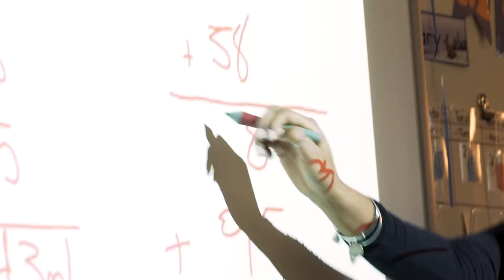Become a Teacher at EMU!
Get in the classroom your first semester! Alexa Weeks is a senior Education major at Eastern Mennonite University and getting valuable student teaching experience in the Harrisonburg school system.